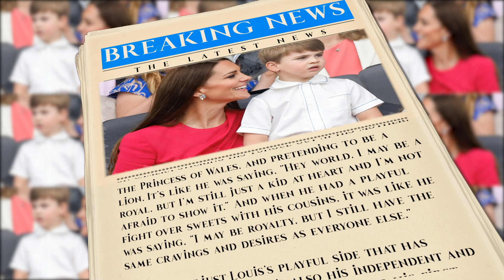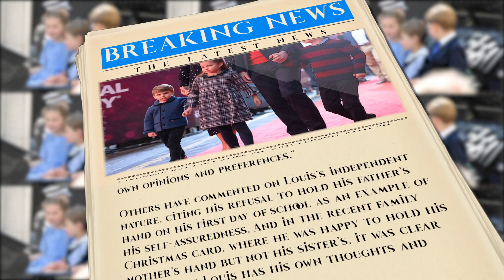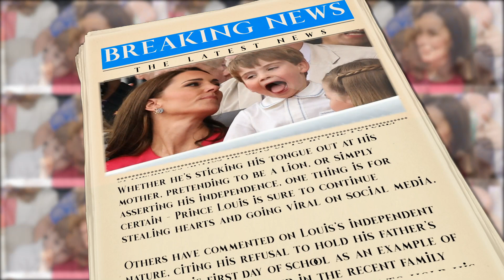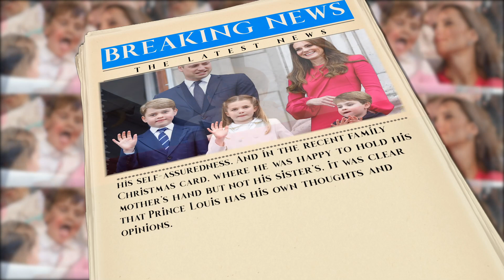Is princelouis the strongest of the royals ?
princelouis has become a beloved figure to many people around the world, will you become a fan of this energetic and independent young king ?

Welcome to the channel, your source for all the latest news about royalty around the world! We love to share stories and news about royalty, their fashion and lifestyles, and the relationships between royalty and just plain rich people.

When it comes to royal news, there is no better place to stay informed than the channel. We keep a close eye on events so you can stay up to date on all the interesting happenings with these modern monarchs. From young crown princes and princesses, to lavish ceremonies honoring newborns, we cover it all on the channel.

Stay tuned for more reports as we bring you exclusive coverage of everything related to royalty and the lives of the wealthy, from fashion trends to relations between members of high society!